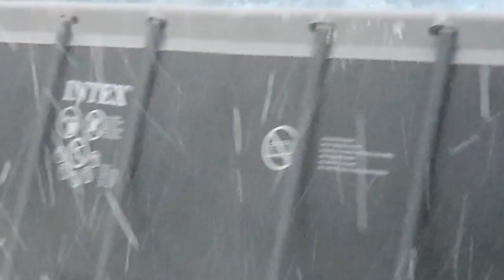HAIL STORM IN SLOVENIA EUROPE RECENT BIG HAIL ICE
HailstormEurope